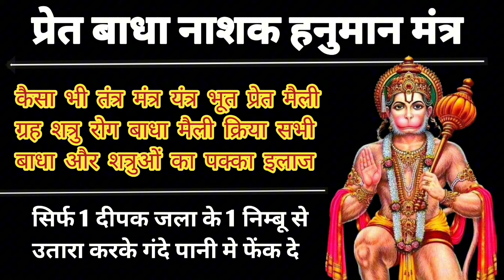प्रेत बाधा नाशक हनुमद मंत्र सभी भूत प्रेतों पिशाचो को उल्टा लटका देना वाला शक्तिशाली हनुमानजी मंत्र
Join Us My Social Account

तंत्र मंत्र सीखने के लिए हमारे टेलीग्राम चैनल से जुड़े । जय माता जी 🙏🏻🙏🏻🙏🏻🙏🏻🙏🏻🙏🏻🙏🏻🙏🏻